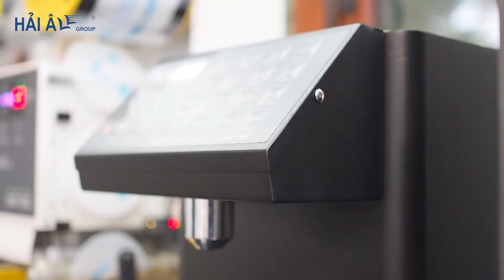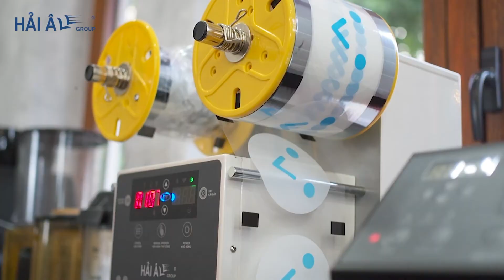Công Thức Pha Chế Trà Cam Đào Dâu Tây Thơm Ngon Vi Diệu | Hải Âu Group | Protected By DMCA.com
0:00 TRÀ CAM ĐÀO DÂU TÂY
👉 0:35 Nguyên liệu cần chuẩn bị:
- Trà xanh nhài
- Đường lỏng
- Puree đào WDF
- Puree dâu WDF
- Cam vàng
- Dâu tây tươi
- Nước cốt chanh tươi
- Đá viên
2:15 Trang trí đồ uống
👉 Thiết bị đặc biệt được sử dụng trong loạt video pha chế:
Máy làm đá Hải Âu HA 30P - 50P
Máy làm kem tươi Hải Âu HAK 322P - 323P - 325P
Máy đun nước nóng cao cấp Hải Âu NHA 50P
Tập Đoàn Hải Âu - Thương Hiệu Điện Máy, Điện Lạnh & Bếp Công Nghiệp Hàng Đầu Việt Nam
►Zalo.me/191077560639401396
► Bạn đang kinh doanh quán cà phê/trà sữa?
► Bạn đang có ý định mở quán đồ uống?
► Bạn muốn biết tại sao các thương hiệu lớn TheCoffeeHouse, Phúc Long, Highland... lại đông khách mỗi ngày.
NHẬN BÁO GIÁ DỰ ÁN

PROTECTED BY
DMCA.com